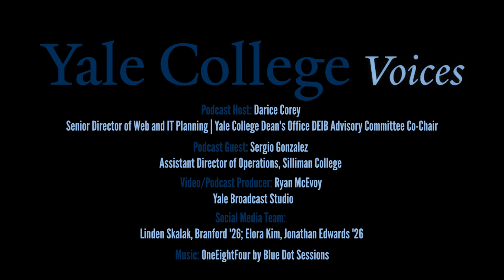Building a Better Tomorrow: Sergio Gonzalez's Sustainable Impact on the Silliman College Community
In this season finale of Yale College Voices, host Darice Corey engages in a heartfelt and illuminating conversation with the remarkable Sergio Gonzalez, the Assistant Director of Operations for Silliman College.

As Sergio shares his transformative journey from the restaurant industry to shaping the student residential experience, listeners are taken on a captivating exploration of his dedication to sustainability and community building. The dialogue guides listeners through key chapters of Sergio's life, highlighting his innovative approach to renovating spaces, the birth of the sustainable haven, Acorn Cafe, and the profound impact of his commitment to transparency and support within Silliman College.

Throughout the episode, Darice and Sergio explore the intricacies of creating a sense of home and community within the residential college experience. Sergio's passion for sustainability is palpable as he narrates the story of turning a fellows' lounge into the environmentally conscious Acorn Cafe.

Listeners gain insights into Sergio's efforts in operations and efficiency, the importance of building relationships with colleagues, and the role of murals in fostering Silliman’s vibrant atmosphere. The episode unfolds with a series of impactful takeaways, emphasizing the significance of teamwork, creating lasting impressions, and providing a positive residential experience for students.

This episode serves as a poignant finale to a season filled with inspiring stories. Join us as we bid farewell to this season of Yale College Voices with Sergio Gonzalez, a true champion of sustainability, community, and positive change at Silliman College.

Podcast Host: Darice Corey | Director of Web and IT Planning | Yale College Dean's Office DEIB Advisory Committee Co-Chair
Podcast Guest: Sergio Gonzalez | Assistant Director of Operations, Silliman College
Video/Podcast Producer: Ryan McEvoy | Yale Broadcast Studio
Social Media Team: Linden Skalak, Branford '26; Elora Kim, Jonathan Edwards '26